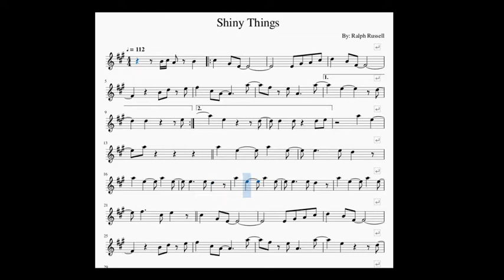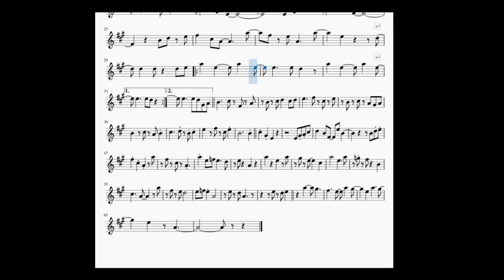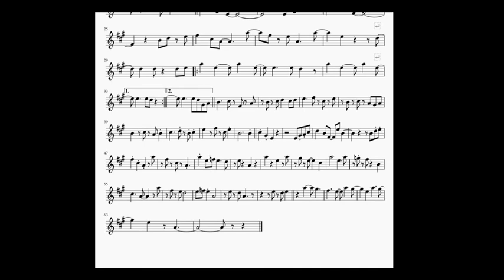Shiny Things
This follows my flute lesson. Play along. - If you want flute lessons, let me know. I give online lessons - ralph